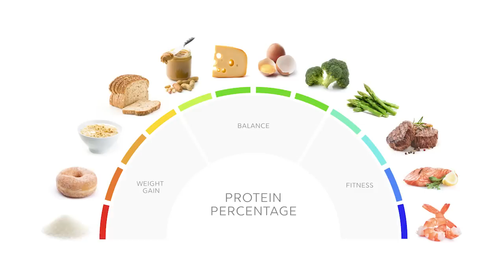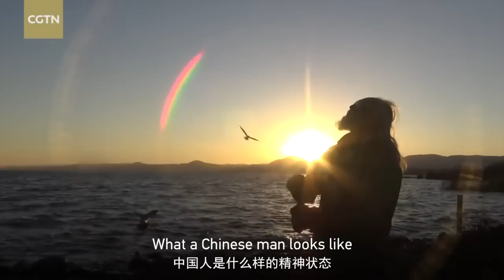I'm 86 Years Old. They Call Me "Hottest Granda in China". Wang Deshun secrets of Longevity!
Wang Deshun, also known as China's hottest grandpa, he is 86-year-old man who has been inspiring people all over the world with his youthful and energetic spirit. He is an actor, model, artist, and fitness enthusiast who has become a cultural icon and a role model for people of all ages who aspire to live a healthy and active lifestyle.